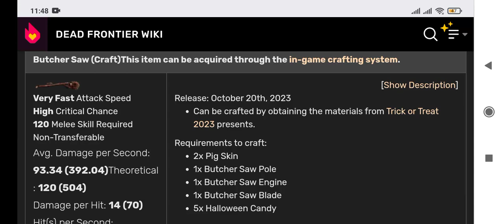DEAD FRONTIER 3D | CRAFTING SERIES #3 | BUTCHER SAW